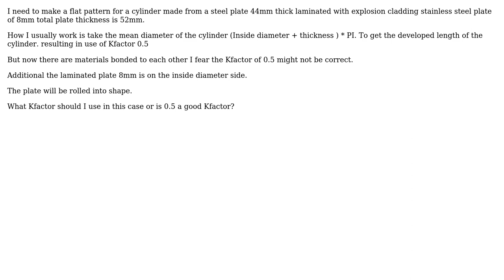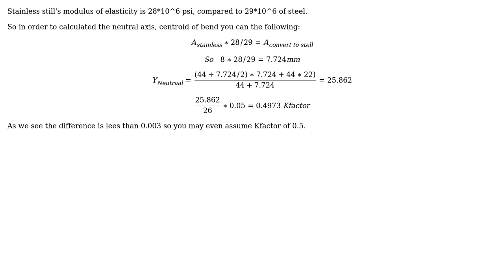Engineering: Kfactor for laminated steel plates rolling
With thanks & praise to God, and with thanks to the many people who have made this project possible! You are responsible for your own actions.